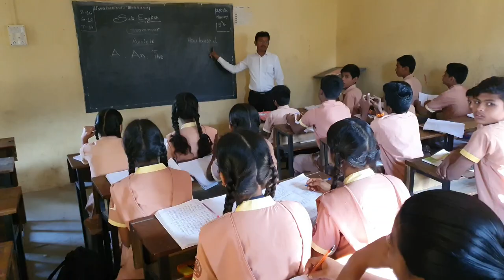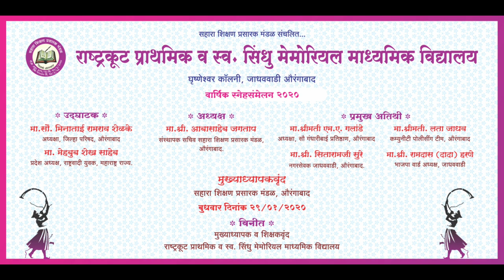ADD FIlm -Rashtrakut School.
Rashtrakut Primary School